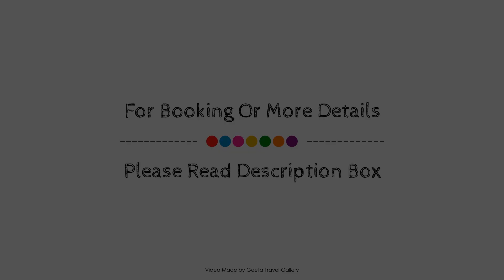Gülhanepark Hotel & Spa, İstanbul, Turkey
Searching For
1. Gülhanepark Hotel & Spa - İstanbul
2. Gülhanepark Hotel & Spa - İstanbul Virtual Tour
3. Gülhanepark Hotel & Spa - İstanbul Rooms
4. Gülhanepark Hotel & Spa - İstanbul Amenities
5. Gülhanepark Hotel & Spa - İstanbul Videos
6. Gülhanepark Hotel & Spa - İstanbul Offers
7. Gülhanepark Hotel & Spa - İstanbul Deals
Audio Credit:
Track Title: Subway Dreams
Artist: Dan Henig